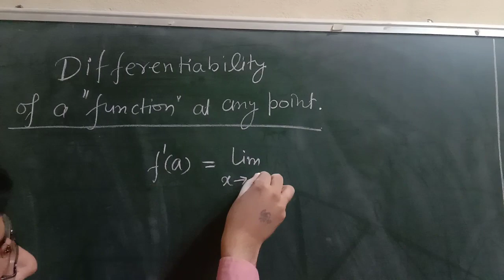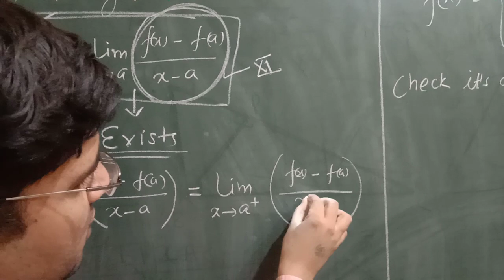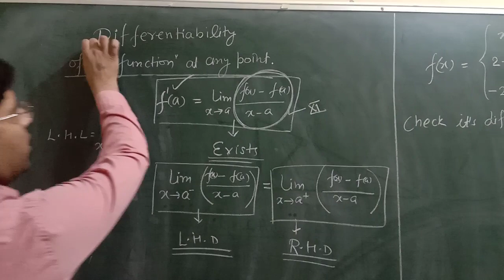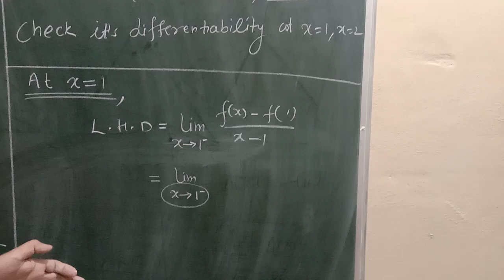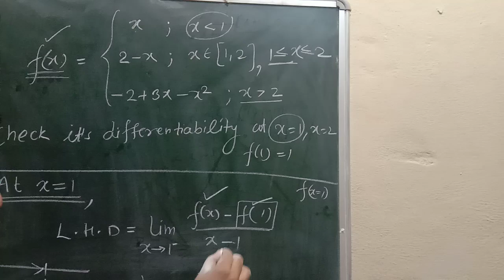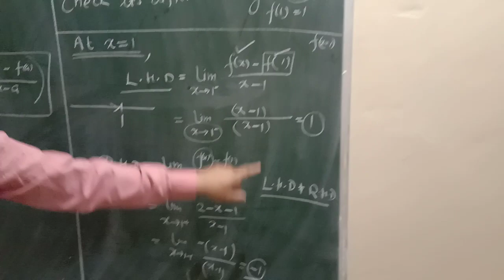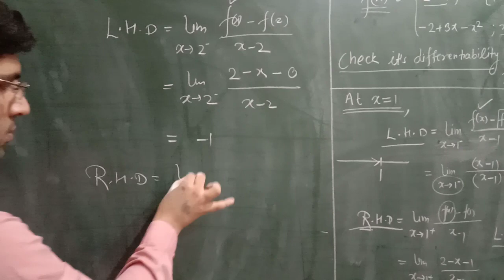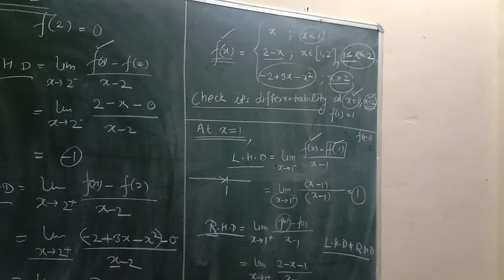Maths 12th Differentiability Lecture 1